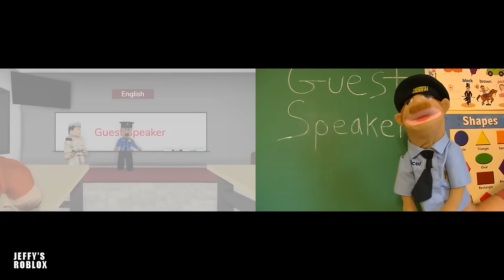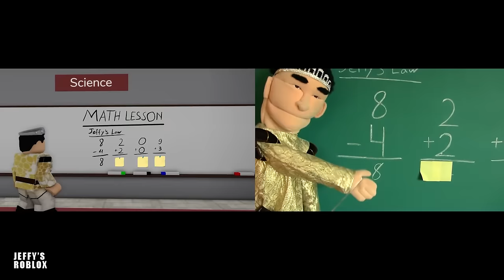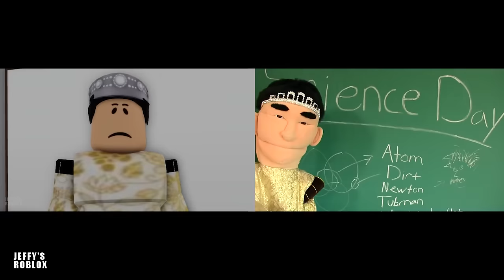SML Movie vs SML ROBLOX: Jeffy's Bad Christmas + (BEST OF SML VIDEOS) Side by Side